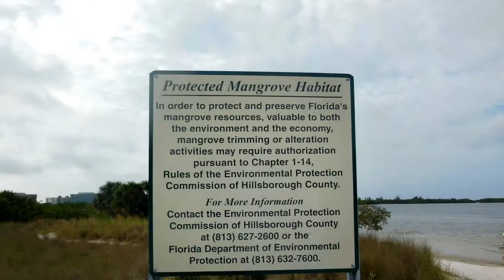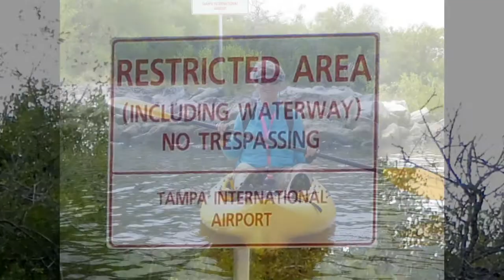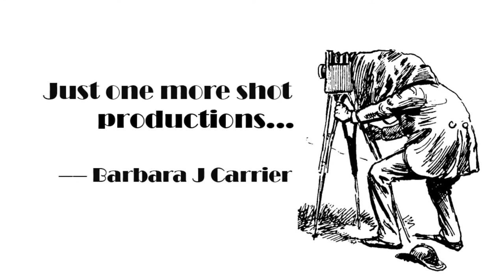TheWindkyakers Cypress Point Park April 13, 2015